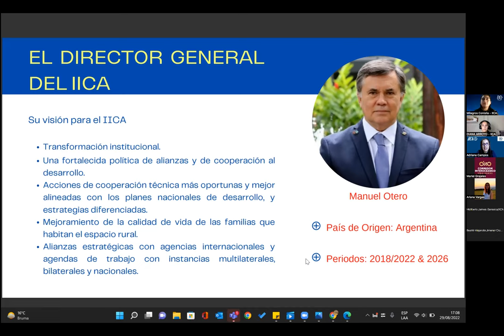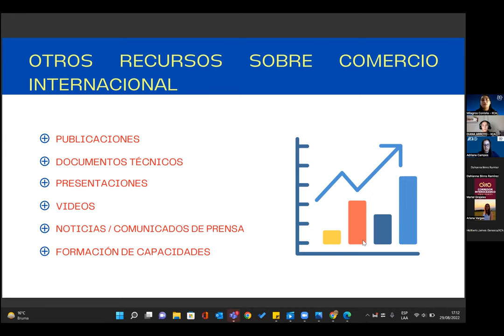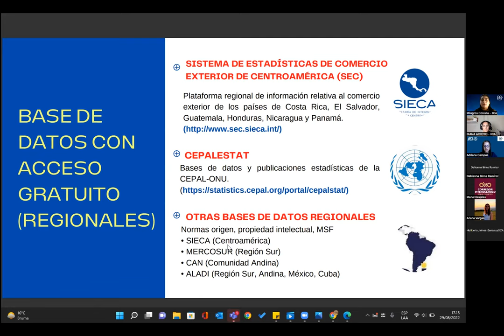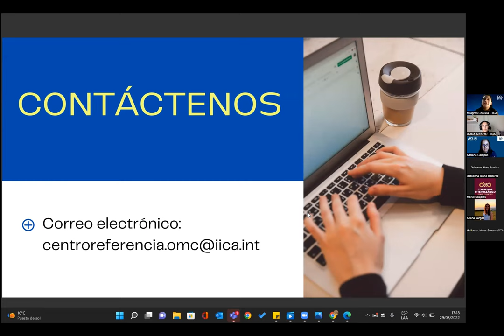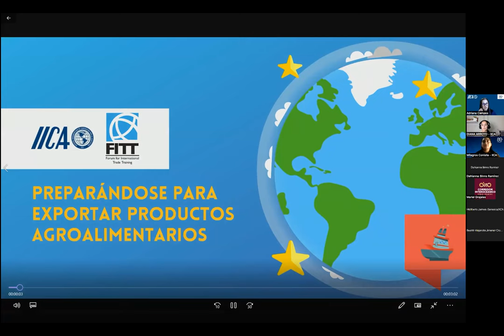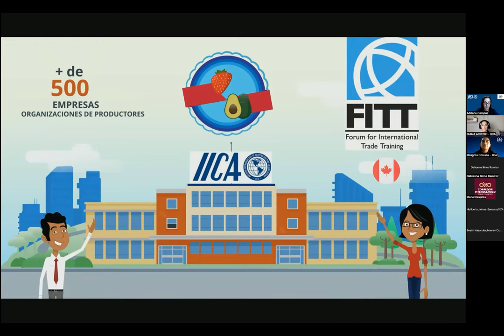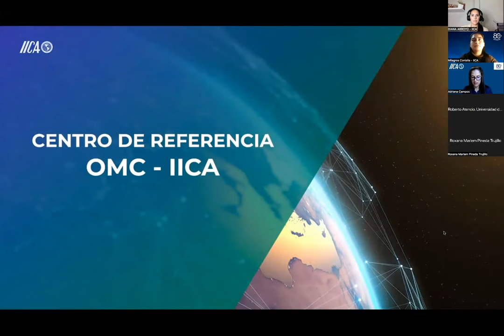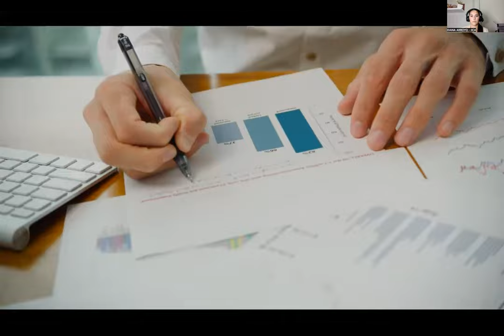Asesorías sobre bases de datos de comercio internacional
El objetivo de esta conferencia es dar a conocer las distintas bases de datos gratuitas y recursos gratuitos del IICA sobre comercio internacional.